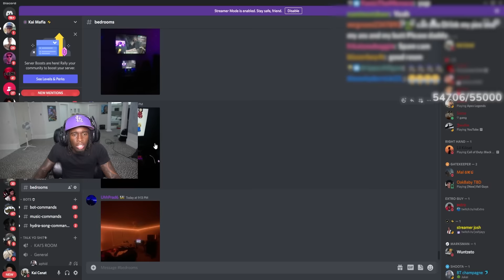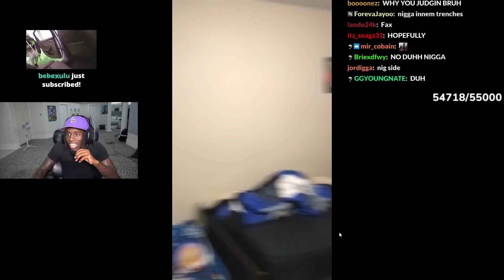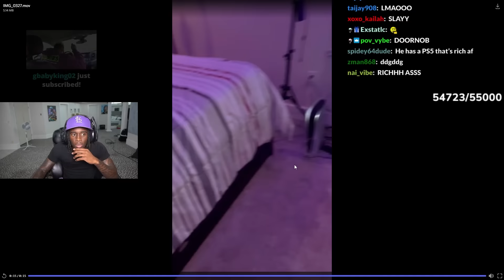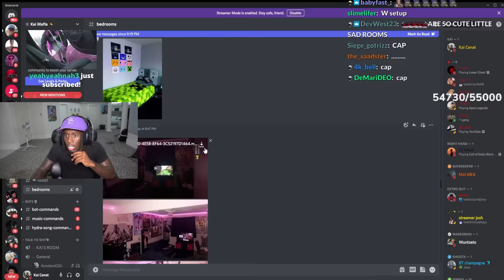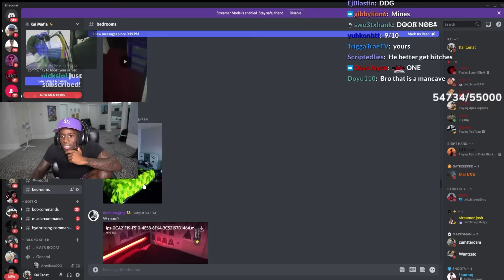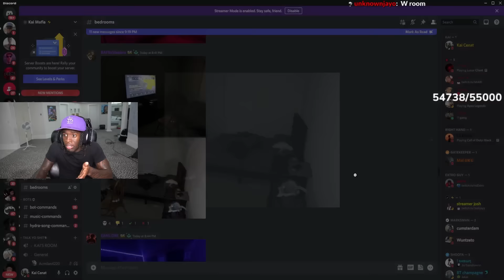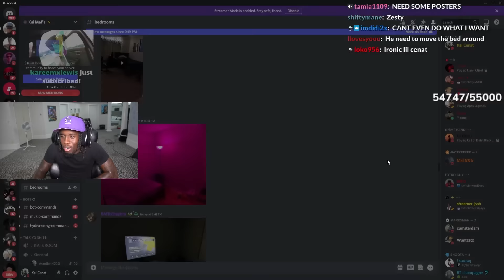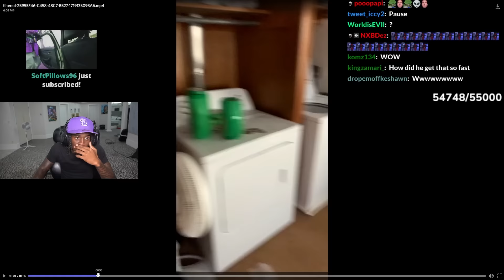Kai Cenat Rates His Viewers BEDROOMS..😂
Kai Cenat Rates His Viewers TERRIBLE Setups..😂